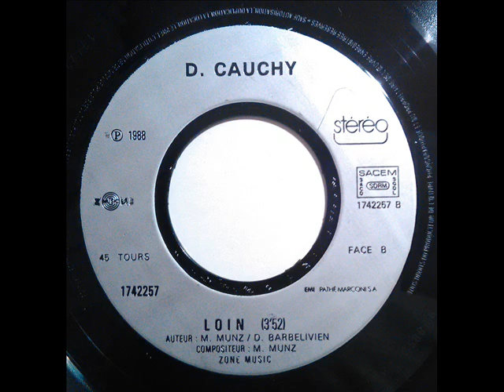Didier Cauchy ‎– Loin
Label:
ZONE MUSIC ‎– PM 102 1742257
Format:
Vinyl, 7"
Country:
France
Released:
1988
Genre:
Electronic
Style:
Italo-Disco